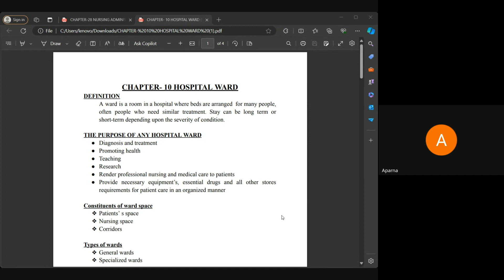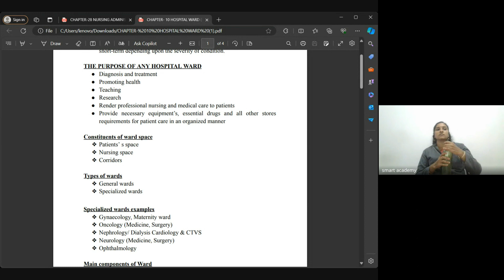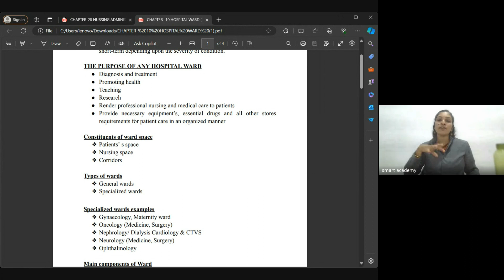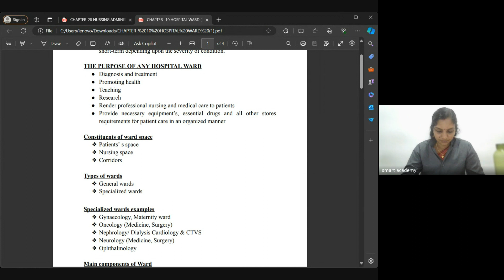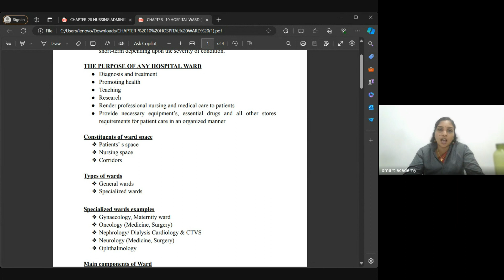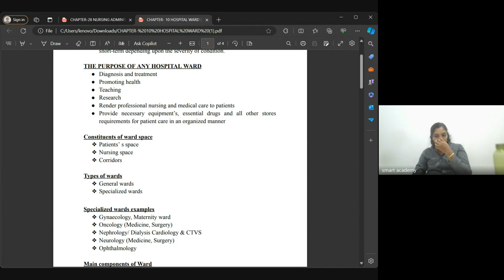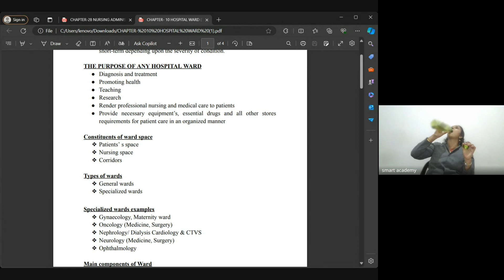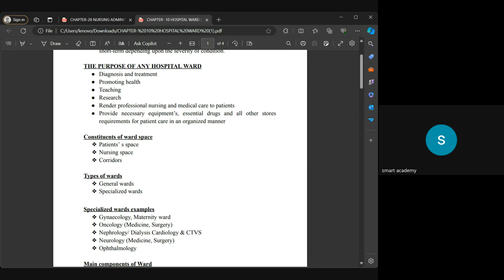H A FEB ASWATHY TEACHER LIVE CLASS RECORD 23 4 24